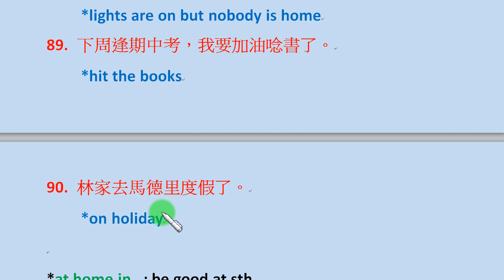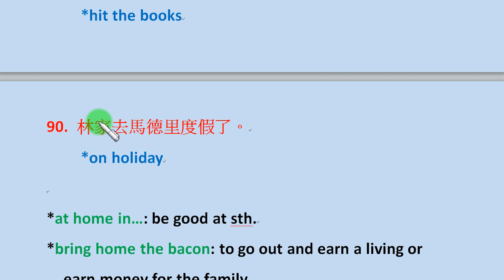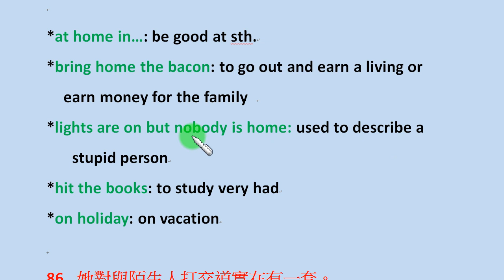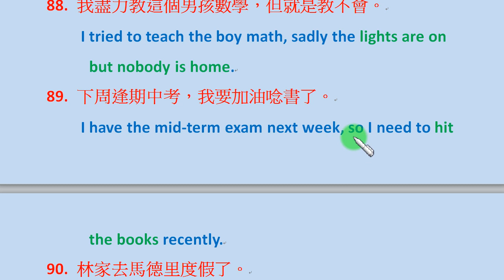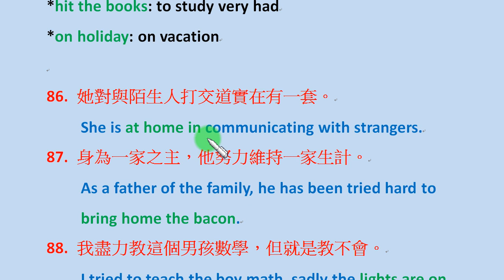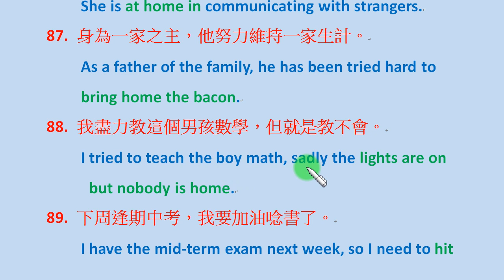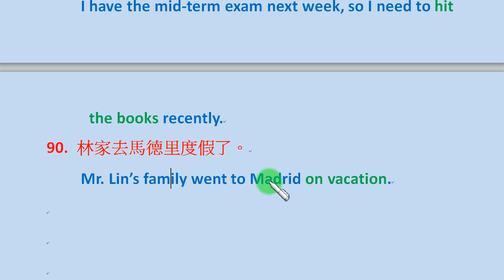成語造句篇第18集：at home in 拿手、擅長 ; bring home the bacon 賺錢養家,; hit the books 用功唸書; on holiday 度假...